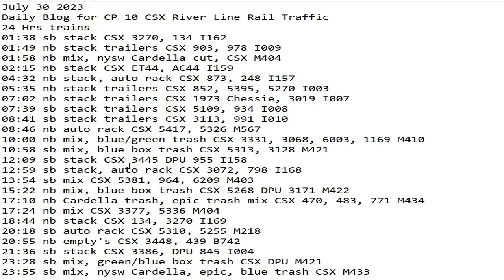July 30 2023 BigTrains.TV CP 10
24 Hrs trains
01:38 sb stack CSX 3270, 134 I162
01:49 nb stack trailers CSX 903, 978 I009
01:58 nb mix, nysw Cardella cut, CSX M404
02:15 nb stack CSX ET44, AC44 I159
04:32 nb stack, auto rack CSX 873, 248 I157
05:35 nb stack trailers CSX 852, 5395, 5270 I003
07:02 nb stack trailers CSX 1973 Chessie, 3019 I007
07:39 sb stack trailers CSX 5109, 934 I008
08:41 sb stack trailers CSX 3113, 991 I010
08:46 nb auto rack CSX 5417, 5326 M567
10:00 nb mix, blue/green trash CSX 3331, 3068, 6003, 1169 M410
10:58 sb mix, blue box trash CSX 5313, 3128 M421
12:09 sb stack CSX 3445 DPU 955 I158
12:59 sb stack, auto rack CSX 3072, 798 I168
13:54 sb mix CSX 5381, 964, 6209 M403
15:22 nb mix, blue box trash CSX 5268 DPU 3171 M422
17:10 nb Cardella trash, epic trash mix CSX 470, 483, 771 M434
17:24 nb mix CSX 3377, 5336 M404
18:44 nb stack CSX 134, 3270 I169
20:18 sb auto rack CSX 5310, 5255 M218
20:55 nb empty's CSX 3448, 439 B742
21:36 sb stack CSX 3386, DPU 845 I004
23:28 sb mix, green/blue box trash CSX DPU M409
23:55 sb mix, nysw Cardella, epic, blue trash CSX M433